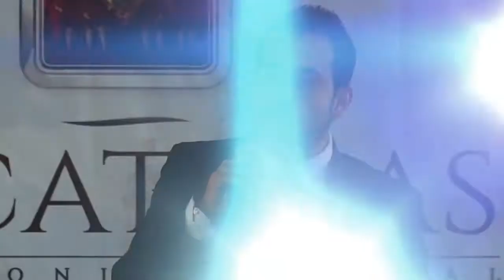Participación de la UAZ en el COPLADEMUN del Ayuntamiento de Zacatecas